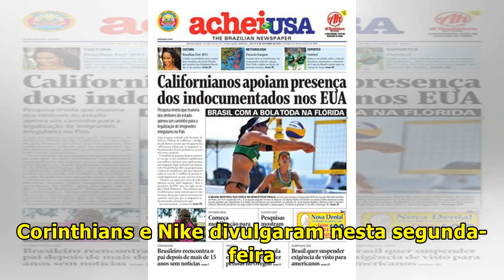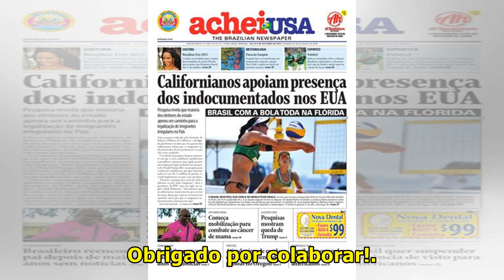COM LEGENDA INSPIRADORA, BRUNO SENNA JÁ VESTE E EXIBE NOVA CAMISA DO CORINTHIANS l Jhoanna Ro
Bastante parecido fisicamente e herdeiro de dotes automobilísticos do tio, Bruno Senna emocionou boa parte da torcida do Corinthians. O ex-piloto de Fórmula 1 e sobrinho do tricampeão mundial Ayrton Senna publicou, nesta segunda-feira, uma foto na qual aparece vestindo a camiseta e o boné da nova li...

JhoannaRo-HelpMe100kSubsceribe